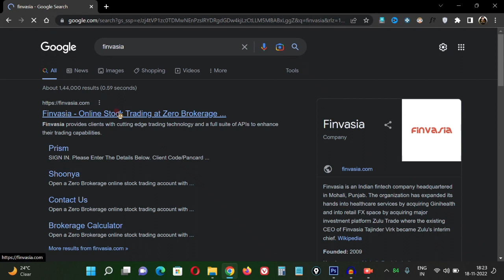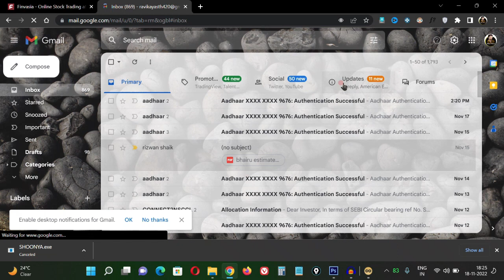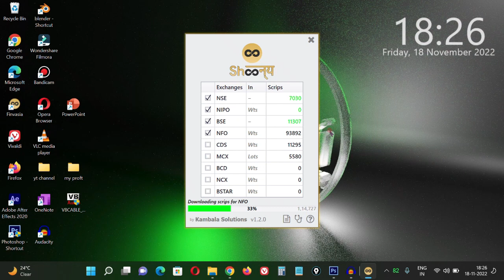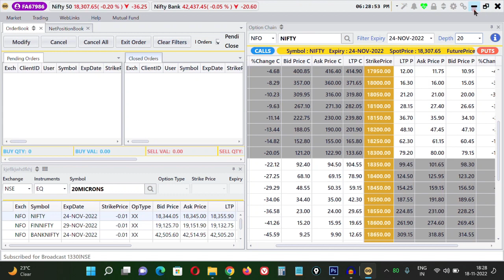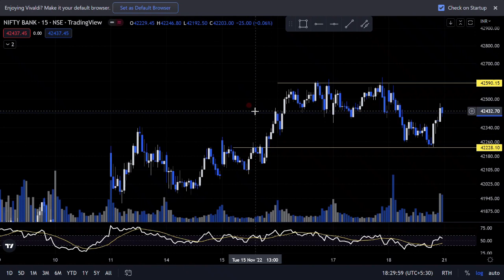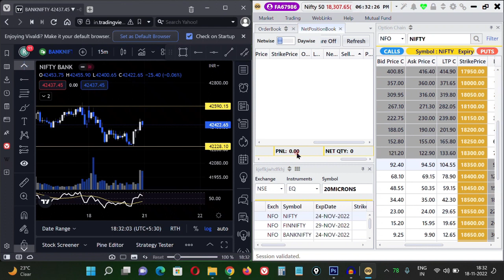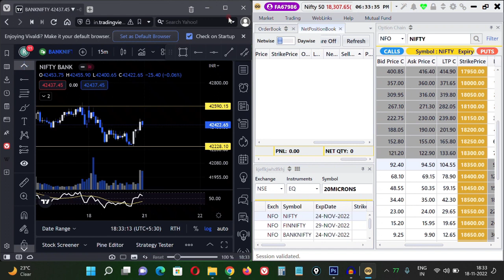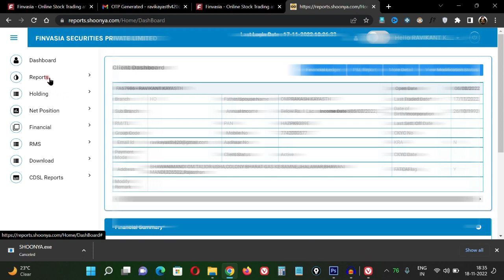FINVASIA TRADING TERMINAL USED || HOW TO BUY SELL IN SHOONYA ||कैसे देखे FINANCIAL LEDGER REPORT ?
In this video you will learn to setup finvasia shoonya desktop trading terminal setup which helps you to faster order execution and smooth trading experience.

finvasia review
shoonya review